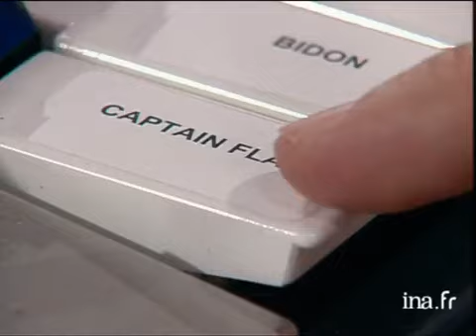Hélène de Fougerolles pour son rôle dans le film Le raid - Archive INA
Thierry ARDISSON reçoit Hélène de FOUGEROLLES pour son rôle dans "Le raid" de Djamel BENSALAH. Elle raconte le tournage du film au Vénézuela. Un extrait chanson en off Images d'archive INA